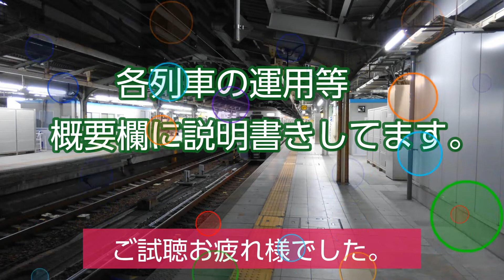【早朝の名古屋駅】5.6番ホームから、EF210牽引の貨物列車×2本撮影。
①《1068レ・EF210・高速コンテナ》
◎1068レ=広島(タ)21:53発→東京(タ)11:42着

②《1059レ・EF210・高速コンテナ》
△4089レ=宇都宮(タ)22:04発→新鶴見23:49着
◎1059レ=新鶴見23:51発→福岡(タ)22:26着